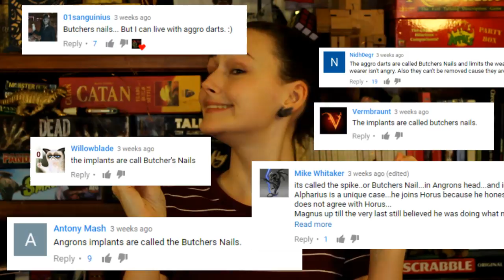The Newbie's Guide to 40k // The Battle of Isstvan III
Welcome to the Freebooter's Network, where a total 40k newb (Dael Kingsmill) takes you through Horus' first act of treachery against the Emperor in the Horus Heresy; the Isstvan III Atrocity.

Don't forget to check out the Adepticon tour from Geek Nation Tours if you're a real miniature wargaming fan!

You can also follow her on Twitter @DailyDael and Instagram @DaelDaily

A massive thank you to the Black Library and Games Workshop for providing texts and tomes for use as source material for study.